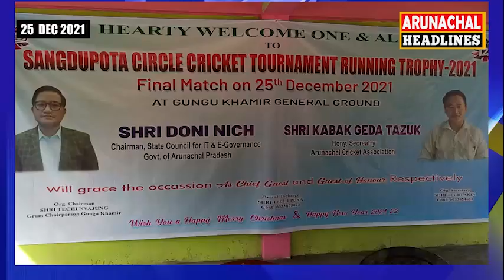25 DEC SANDUPOTA CRICKET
SANGDUPOTA CIRCLE CRICKET TOURNAMENT RUNNING TROPHY ATTENDING THE PROGRAM CHIEF GUEST DONI NICH CHAIRMAN STATE COUNCIL FOR IT AND E-GOVERNANCE GUEST OF HONOR KABAK GEDA TAZUK SECRETARY ARUNACHAL CRICKET ASSOCIATION ORG CHAIRMAN TECHI NYAJUNG
JOTE CRICKET CLUB VS GUNGU KHAMIR CRICKET CLUB WIN BY GUNGU KHAMIR CRICKET CLUB